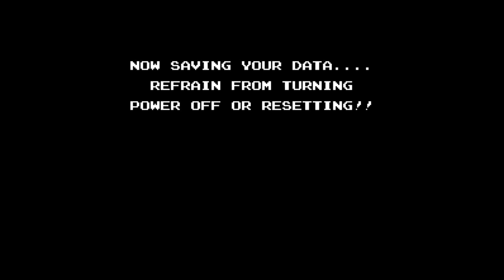[Gomer Plays] Zoda's Revenge: Startropics II (Part 5: Z-Renaissance)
It's always awesome to meet one of the greatest minds that history has ever produced... though a bit awkward when he's trapped in plaster by an alien.